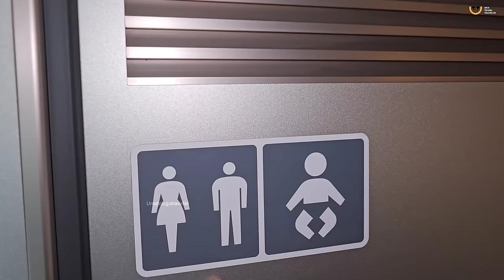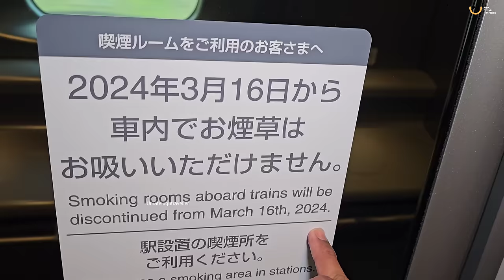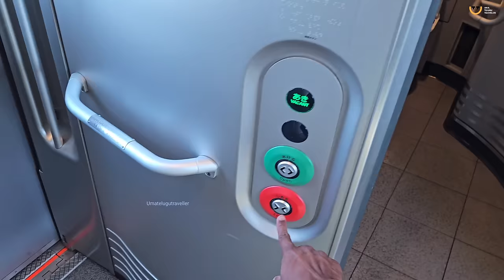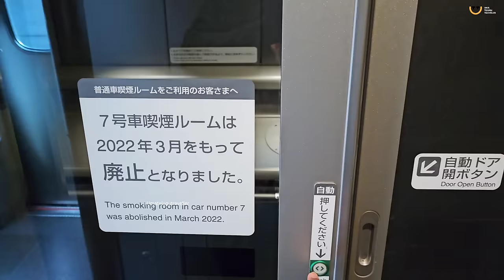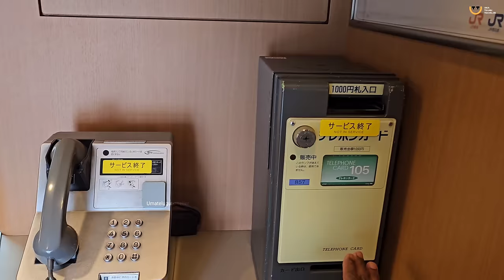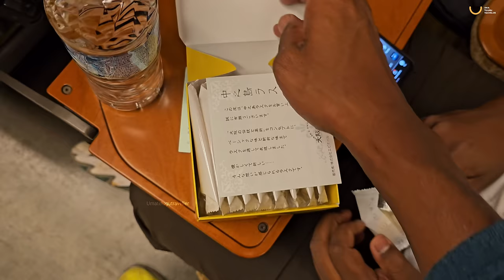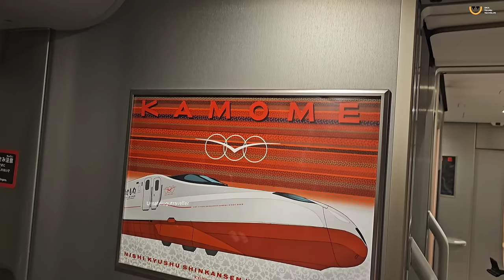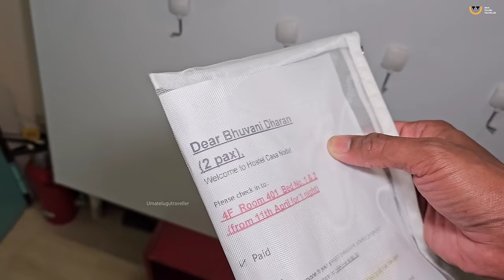Worlds Fastest Bullet Train In Japan 🇯🇵 | Nagasaki | Uma Telugu Traveller